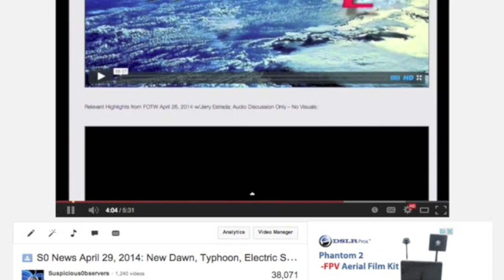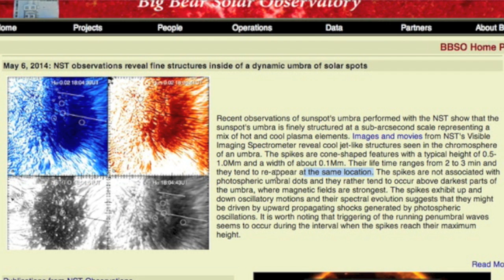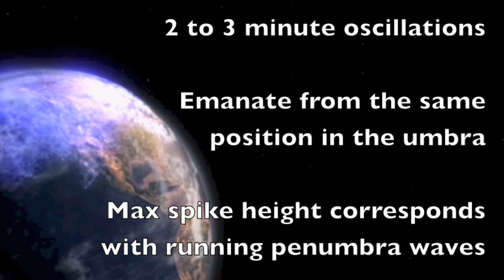Sun Series | Educators' Notes - June 5, 2014